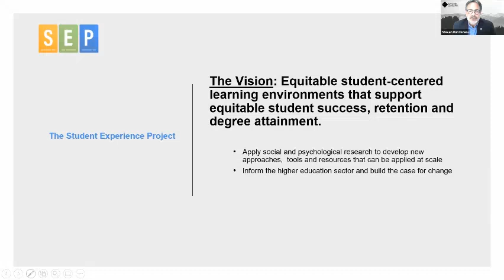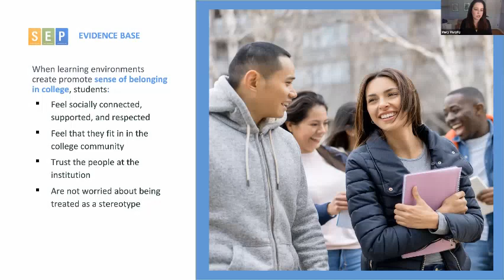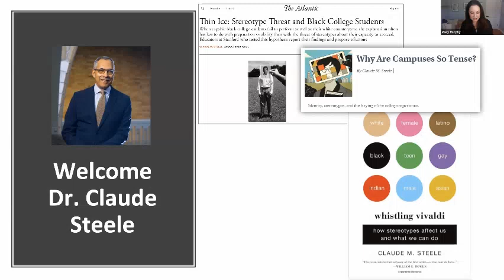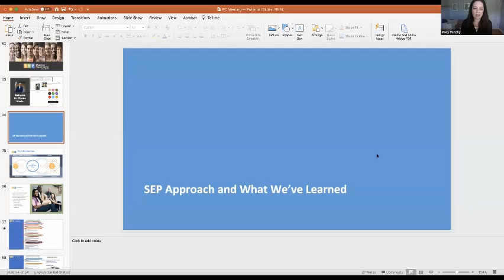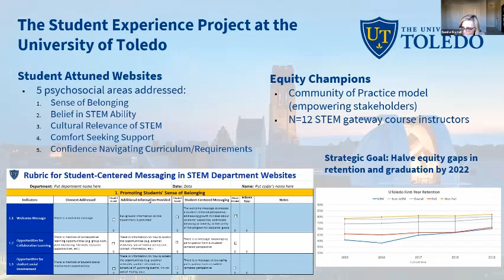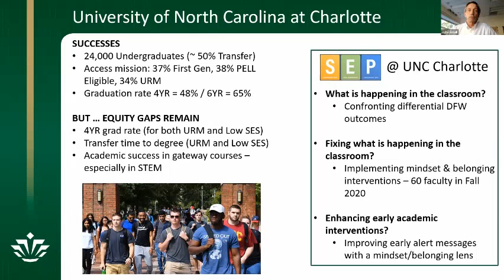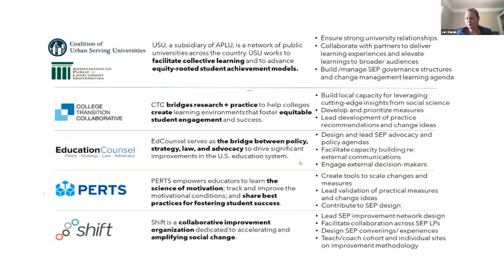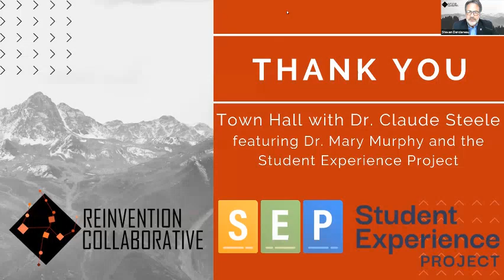Town Hall with Dr. Claude Steele, featuring Dr. Mary Murphy and the Student Experience Project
The Reinvention Collaborative hosted a town hall discussion with Dr. Claude Steele, featuring Dr. Mary Murphy of Indiana University Bloomington, followed by a panel of research university leaders highlighting their use of social psychological interventions to create more equitable student learning environments.
Dr. Claude M. Steele is an American social psychologist and emeritus professor of Psychology at Stanford University. He is best known for his work on stereotype threat and its application to minority student academic performance. His earlier work dealt with research on the self (e.g., self-image, self- affirmation) as well as the role of self-regulation in addictive behaviors. In 2010, he released his book, Whistling Vivaldi and Other Clues to How Stereotypes Affect Us, summarizing years of research on stereotype threat and the under-performance of minority students in higher education.
He holds B.A. in Psychology from Hiram College, an M.A. in Social Psychology from Ohio State University, and a Ph.D. in Social Psychology and Statistical Psychology from Ohio State University.
He is elected to the American Academy of Arts and Sciences, the National Academy of Sciences, the National Science Board, the National Academy of Education, and the American Philosophical Society.
He currently serves as a trustee of the Russell Sage Foundation and the John D. and Catherine T. MacArthur Foundation, and as a Fellow for both the American Institutes for Research and the American Academy of Political and Social Science.
He has served in several major academic leadership positions as the Executive Vice Chancellor and Provost at UC Berkeley, the I. James Quillen Dean for the School of Education at Stanford University, and as the 21st Provost of Columbia University. Past roles also include serving as the President of the Society for Personality and Social Psychology, as the President of the Western Psychological Association, and as a member of the Board of Directors of the American Psychological Society.
Professor Steele holds Honorary Doctorates from Yale University, Northwestern University, University of Chicago, University of Michigan, DePaul University and Claremont Graduate University.
Dr. Mary Murphy is the Principal Investigator of the Mind and Identity in Context Lab at Indiana University and Co-founder of The College Transition Collaborative.
She received her B.A. from the University of Texas at Austin, and is originally from San Antonio, TX. She earned her Ph.D. in Social Psychology from Stanford University in 2007, mentored by Dr. Claude Steele. She was a National Science Foundation Postdoctoral Fellow at Northwestern University from 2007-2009, advised by Jennifer Richeson. In 2009, she joined the faculty at the University of Illinois at Chicago. In 2012, Mary and the lab moved to Indiana University where she is currently a Professor in the Department of Psychological and Brain Sciences.
Mary’s research interests focus on developing and testing theories about how people’s social identities and group memberships interact with the contexts they encounter to affect their thoughts, feelings, behaviors, physiology, and motivation.
Thanks to the following organizations who are a part of the Student Experience Project:
APLU (Association of Public and Land-grant Universities)
CTC (College Transition Collaborative)
EducationCounsel
PERTS (Project for Education Research That Scales)
Raikes Foundation
Shift Results
USU (Coalition of Urban Serving Universities)